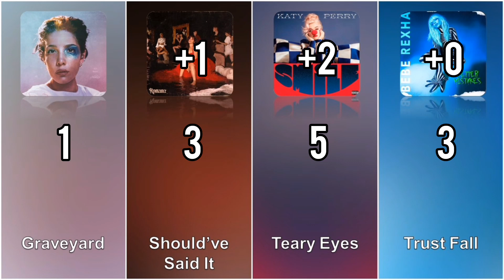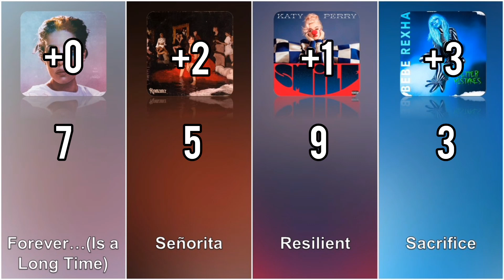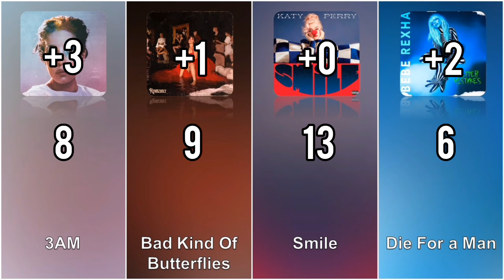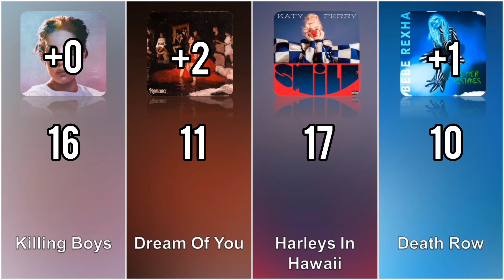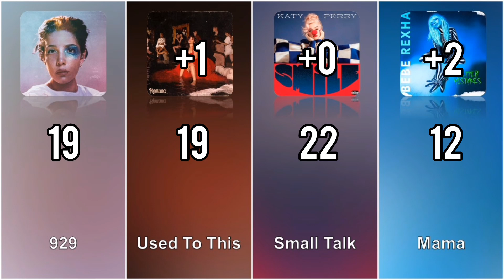Manic (Halsey) vs Romance (Camila Cabello) vs Smile (Katy Perry) vs Better Mistakes (Bebe Rexha)